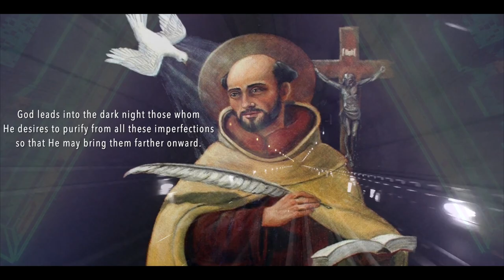The Dark Night of the Soul | Into The Abyss and back to God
The Dark Night of The Soul (Losing who we thought we were) written and directed by Your Mate Tom

Depression feels like living inside a body that’s trying to survive, with a mind that just wants to die.

The dark night of the soul feels like living through a nightmare,
Overwhelmed with an unfathomable sense of emptiness and despair,
My soul’s connection to source has been severed,
I’m floating in a meaningless sea of nowhere.

Spiritual knowledge was supposed to shine the light into the unknown,
Give me happiness and growth, but now I feel empty and alone.

Being hyper connected to the collective suffering of humanity,
I couldn’t shake off the gut wrenching horror of cosmic insanity.

I was convinced there is no way out,
No matter how much I pleaded,
No amount of weed, sex and food could fill the void,
So eventually… I conceded.

What is the purpose of humanity, why are we here?
Only to experience deep suffering and die with fear?

A voice entered my head…
“Well that depends on you my friend….”

What have you done in this life that is worth a damn?
Except feed your pride and buying into this illusory sham?

Carl Jung once said, “Beware of unearned Wisdom”.
In spirituality you must do the leg work and work up to the deeper waters,
Instead of jumping into the deepest end where you will not be able to stand.
Your ego in a panicked frenzy will grab unto anything, even a made up fairyland.

It’s like trying to fight Ganon in the first level of Legend of Zelda,
You will get eaten up sh*tted out and wonder what’s the point of this game?

Opening pandoras box overwhelms and fragments the soul,
It took me 9 months to put the pieces back together and feel whole.

After a brutal existential crisis, and unfathomable pain,
The crushing weight become bearable, and I started to feel the spiritual gains.
Like a steel sword getting forged in the fire and getting beat again and again.

I came out stronger, more centred and extremely content,
Losing my connection with Source made me truly realise what’s important,

My mind shifted towards a more grounded approach,
Being grateful for being alive on this beautiful Earth,
Instead of slaying demons for spiritual points in the hellfire,
Sometimes the journey is all about having a laugh with the boys in the Shire

The Dark night of the soul gives you an opportunity to find meaning in the darkness,
It seems impossible at first, but you’ll do whatever it takes to quench your soul’s thirst.

You just gotta be vigilant, have faith, listen, and keep going no matter what.

Do not hold on and resist the lessons, do not focus on the existential depression, but the soul’s longing for transcendence.
Jacob’s ladder put it perfectly,
“If you're afraid of dying, and you're holdin' on, you'll see devils tearin' your life away. But if you've made your peace, then the devils are really angels, freein' you from the world. It all depends on how you look at it."

If you feel like dying, allow your ego to die. It’s painful at first, especially letting go of old attachments and identifications, but eventually this will lead into a beautiful rebirth of transformation. You’ll see.

The Roman Catholics described the dark night of the soul as a spiritual crisis in the journey toward union with God.